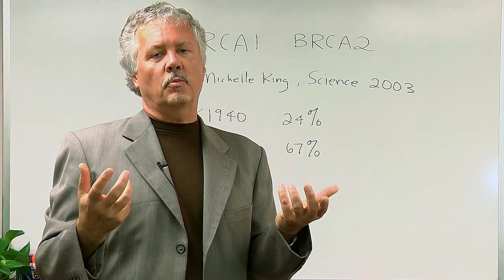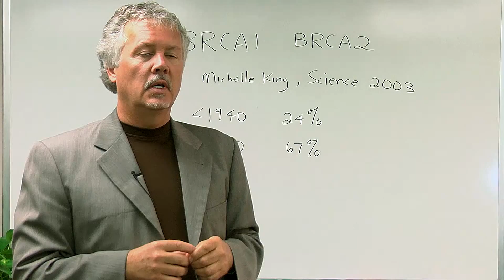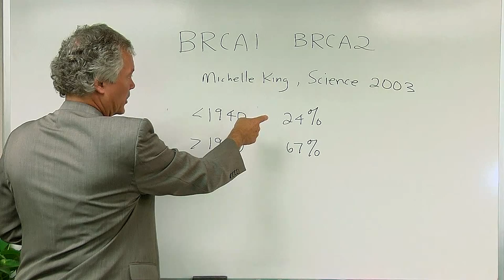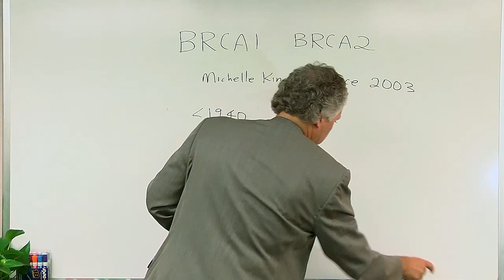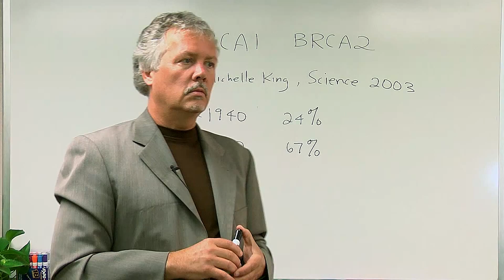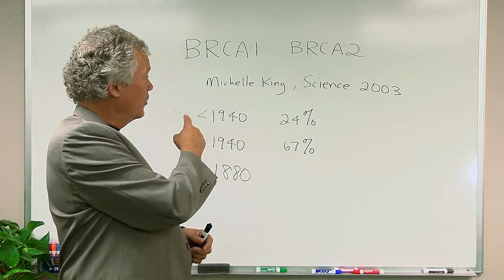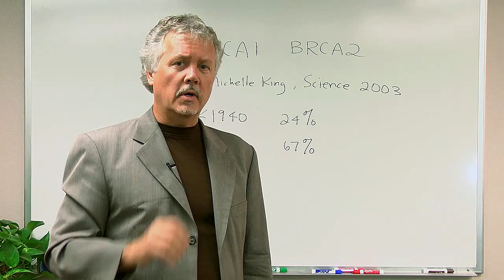Breast Cancer & BRCA Gene: Cause or Cure? Is Mastectomy Surgery a Scam? Truth about Natural Health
Dr. Colin Ross discusses the BRCA1 and BRCA2 genes that have been linked to increased breast cancer risk.  This video was filmed a week before Angelina Jolie announced her double mastectomy, but he addresses this surgery in the video.

Are genetics the only cause of cancer? What things in the environment are causing the increased risk associated with this gene after 1940?  Do Michelle King's findings about the "BRAC" gene indicate that environmental factors influence cancer risk?

What is Brainwashing? Mind Control by Force? Is Total Recall Real? MK Ultra, Colin Ross Interview

Breast Cancer "breast cancer" BRCA Gene Cause or Cure Is Mastectomy Surgery a Scam Truth about Natural Health "double mastectomy" "Angelina Jolie" Angelina "breast cancer surgery" "breast cancer awareness" "breast cancer research" "is cancer genetic" "cure cancer" "cancer cure" "cause of" "what causes" " "Truth about" "natural health" "cancer cures" prevent prevention "what causes cancer" scam truth "Colin Ross" psychetruth genetic